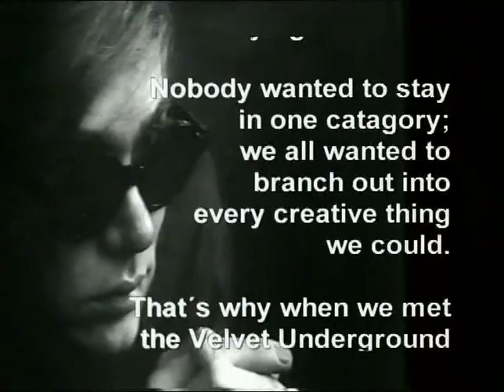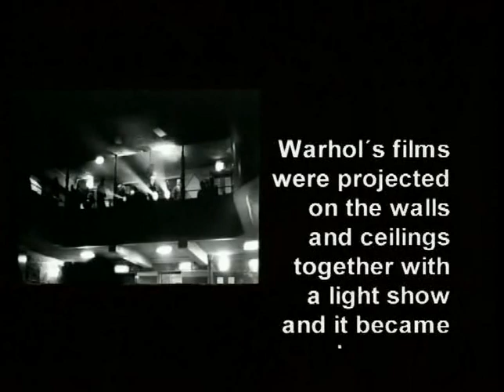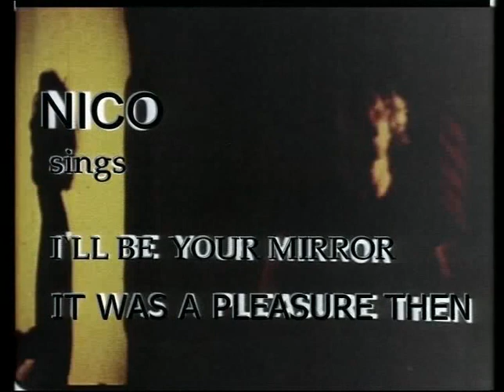Andy Warhol - Exploding Plastic Inevitable (High quality)